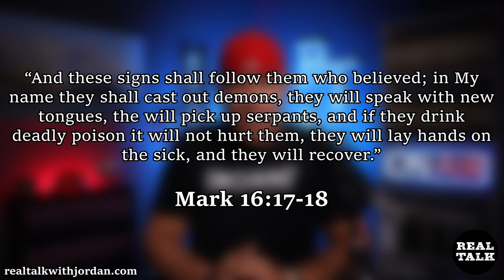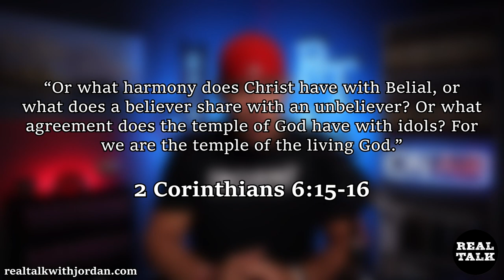Can we cast out demons | Proof Greg Locke is deceiving you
Do we have the power to cast out demons? "Pastor" Greg Locke's new movie claims that we can and that Christians can have demons. WHAT? This is pure nonsense and needs to be shut down. Many are following this man straight to hell. He has now teamed up with some of the worse false teachers out there to trick people into thinking they need deliverance which is absolutely false.

The Shirts I wear are from: Our True God.  If you want to get that shirt or other Christian apparel please go and type in REALTALK to find my stuff or to get 20% off your purchase at Check out.

🔰🔰Real Talk with Jordan Riley🔰🔰

channel.